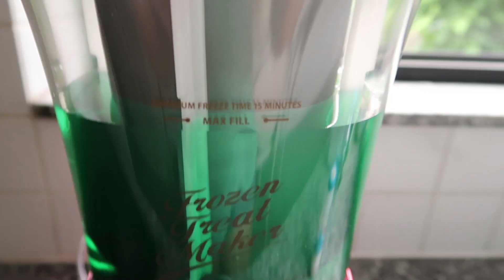ZO VEEL PAARDEN 🐎😍 - VLOG 185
We gaan op bezoek bij An, een vriendin van ons, en zij heeft +20 paarden!